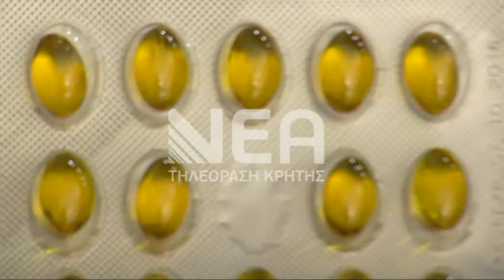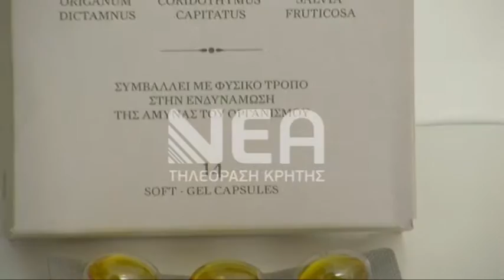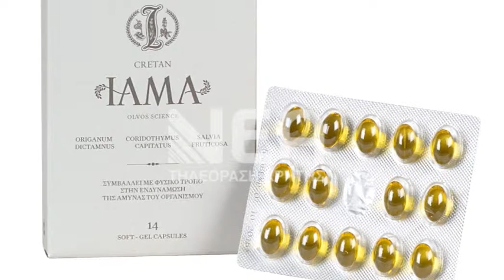ΚΡΗΤΙΚΟ ΙΑΜΑ ΦΑΡΜΑΚO